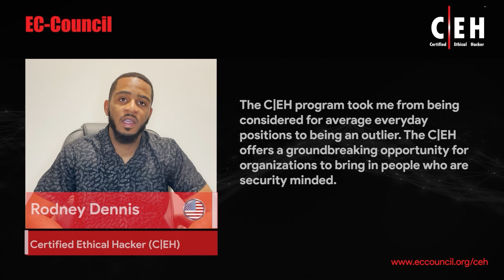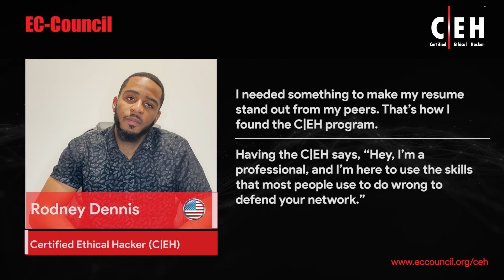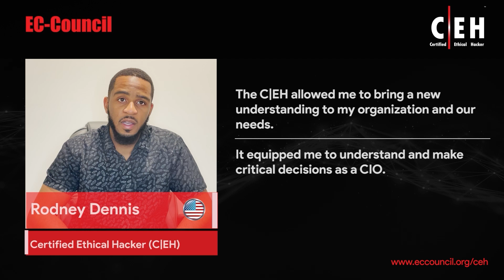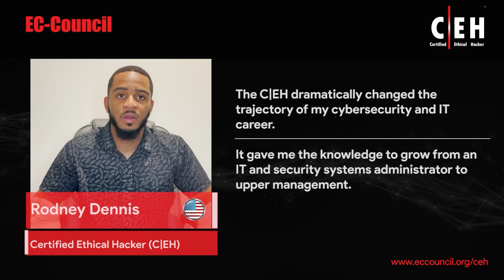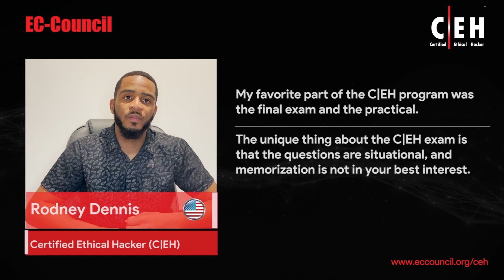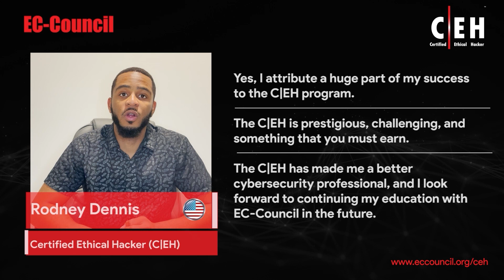From IT to Cybersecurity: How the C|EH Changed Rodney Dennis’ Career Trajectory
In this video, Rodney Dennis talks about his experience with the Certified Ethical Hacker (C|EH) Program. Rodney Dennis is a Chief Information Officer at  GS Construction Inc. He holds the prestigious EC-Council Certified Ethical Hacker credential. According to Mr. Rodney, The C|EH program took him from being considered for average everyday positions to being an outlier.

Transform Your Career with World’s No. 1 Ethical Hacking Course.

About The C|EH Program:

C|EH provides an in-depth understanding of ethical hacking phases, various attack vectors, and preventative countermeasures. It will teach you how hackers think and act maliciously so that you will be better positioned to set up your security infrastructure and defend future attacks.

C|EH was built to incorporate a hands-on environment and systematic process across every ethical hacking domain and methodology, giving you the opportunity to work towards proving the required knowledge and skills needed to perform the job of an ethical hacker. You will be exposed to an entirely different posture towards the responsibilities and measures required to be secure.

In its 11th version, C|EH continues to evolve with the latest operating systems, tools, tactics, exploits, and technologies.